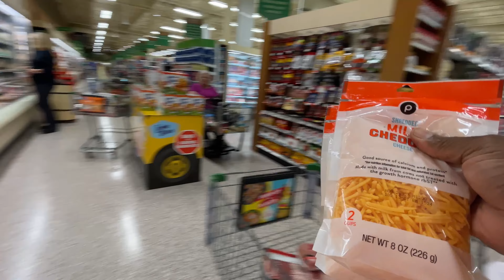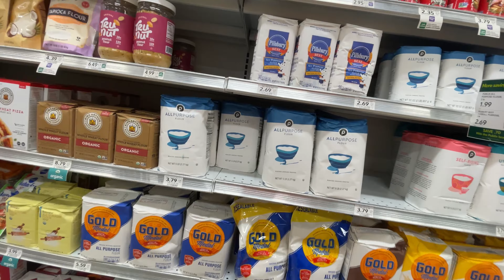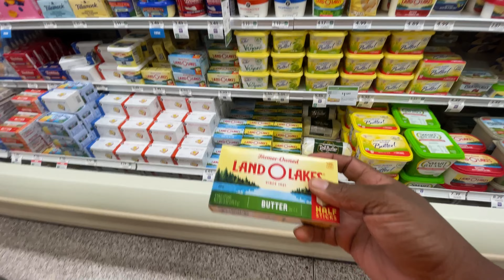Shopping for this “Tot” Challenge!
Come sit in the shopping cart with me as we cruise around publix to get the ingredients for this yummy deliciousness - Loaded Tater Tots!